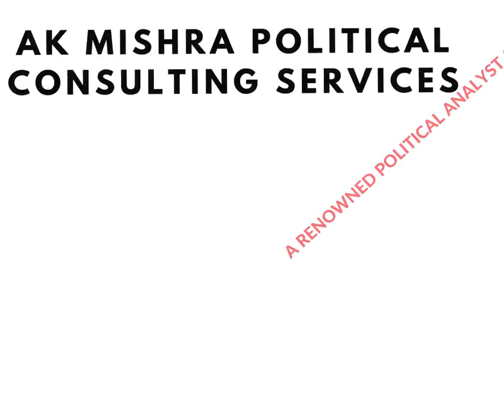AK MISHRA CONSULTING SERVICES || POLITICAL CONSULTING || BUSINESS CONSULTING